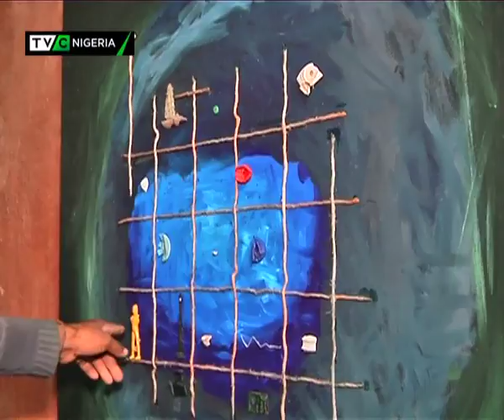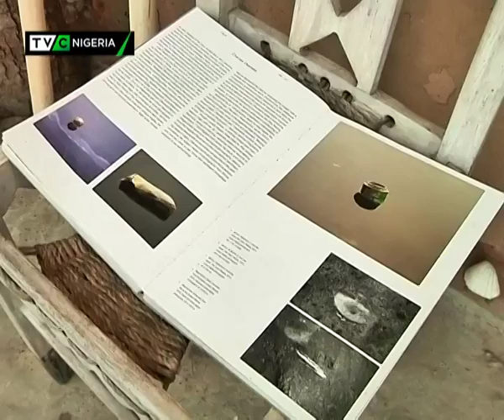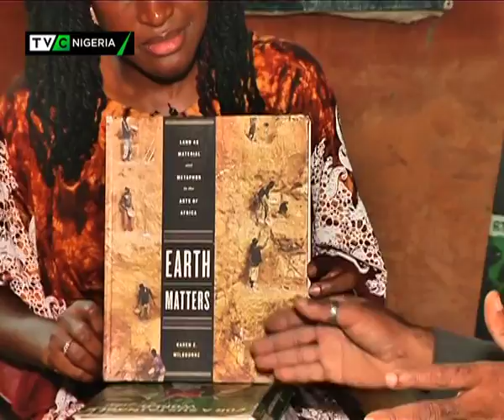Greeen Agle | Art inspired by nature